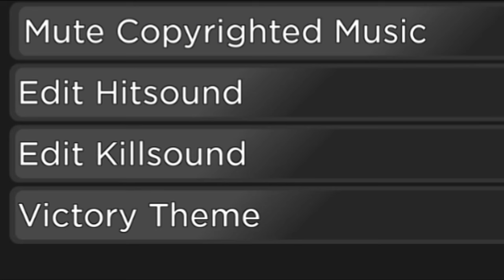[CLOSED] | Arsenal Character Contest... | Roblox Arsenal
[📓 - Credit]
Links are in Pinned Comment
What is RAC? : RAC "Roblox Arsenal Community" is the Official Fan-Made group for Roblox Arsenal. In this Discord server, you can talk, play comp matches, learn how to get better at playing arsenal, and take part in tournaments; and our YouTube channel is made for the community as we upload clips, montages, memes, and other stuff created by the community.
What is Roblox Arsenal? : Roblox Arsenal is an FPS game on the platform Roblox! Race to the top through a massive Arsenal of weapons! Conquer the day in fast paced arcade gameplay, from bazookas to spell books, each weapon will keep you guessing on what's next! Earn BattleBucks and trick out your game with a huge cast of characters, melees, kill effects, skins and more!